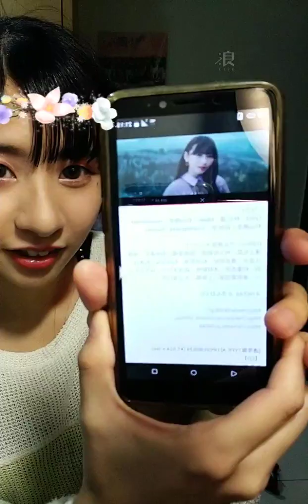2020 04 07 AKB48 Team TP 宮田留佳「浪Live」直播